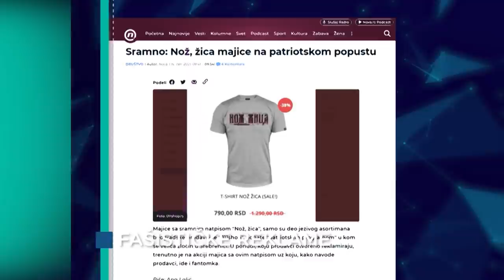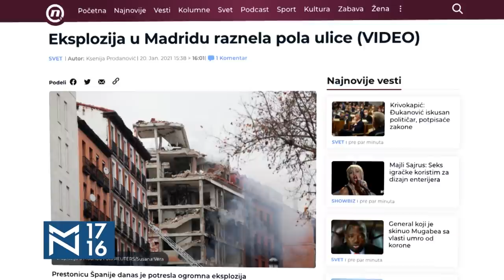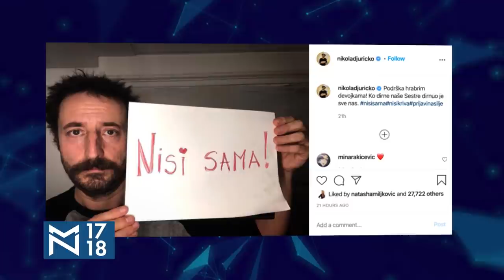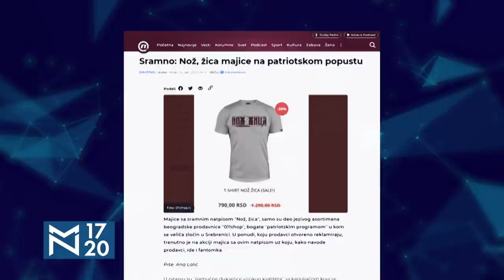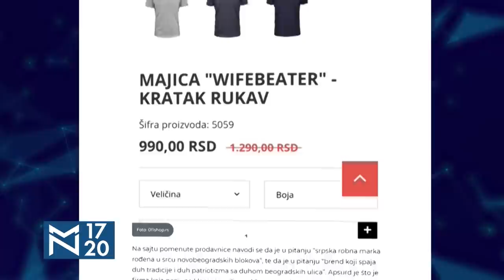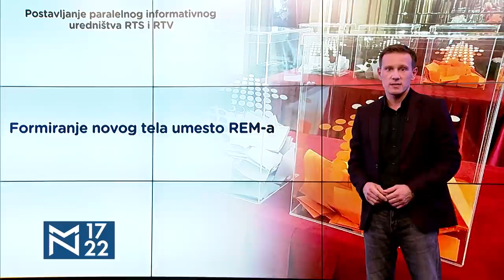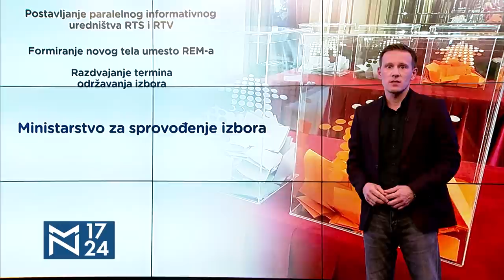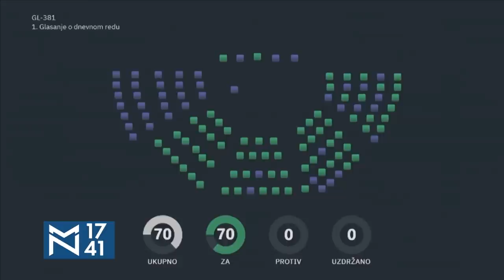Gost Zdravko Ponoš